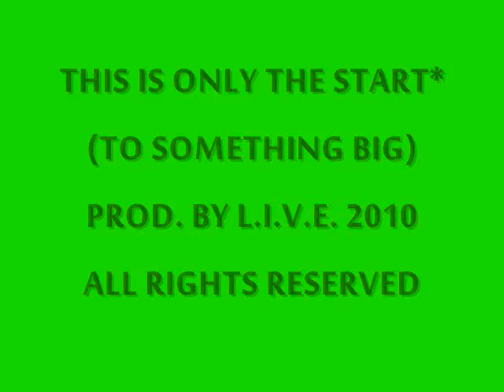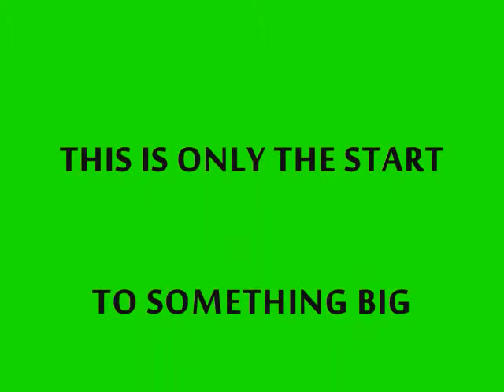THIS IS ONLY THE START (OF SOMETHING BIG)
PROD. BY L.I.V.E. 2010